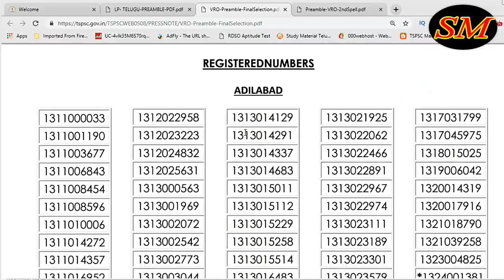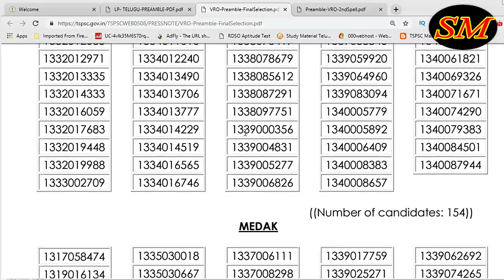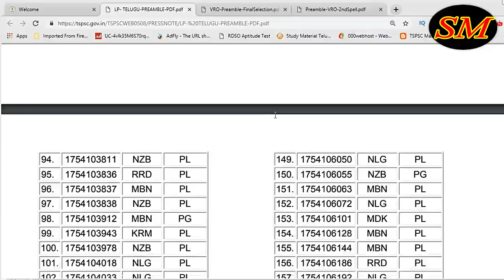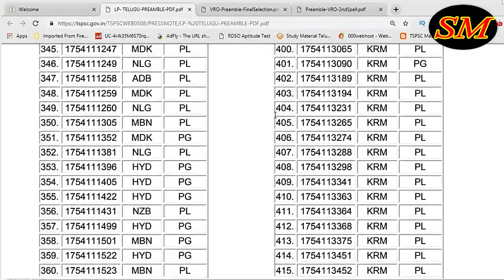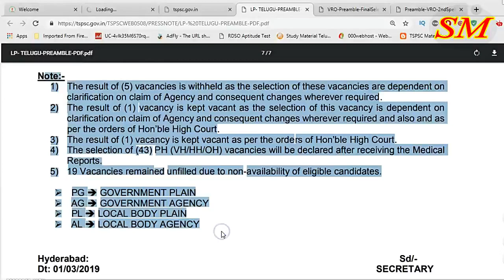VRO & language pandit selected candidates list & 2nd spell of CV By TSPSC by SRINIVASMech